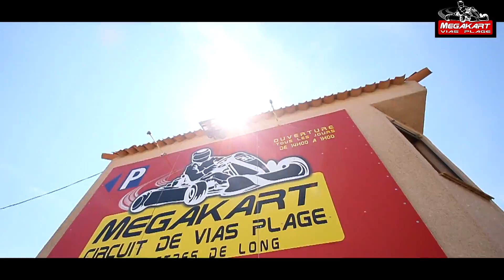MEGAKART VIAS CREADRONE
Vidéo de présentation du formidable karting de VIAS.
Autorisations S2 S3, autorisation préfectorale, dérogation vol de nuit
Par CREADRONE 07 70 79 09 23